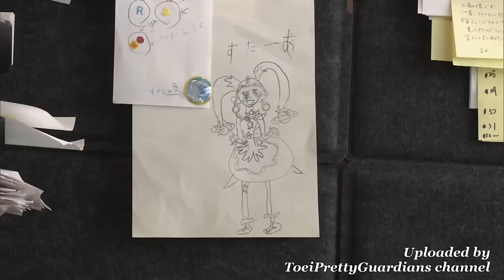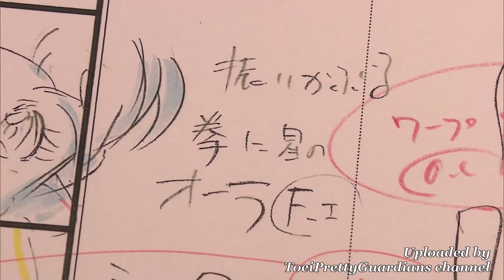Akira Takahashi & Hiroaki Miyamoto Interview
All Pretty Cure Mega Poll